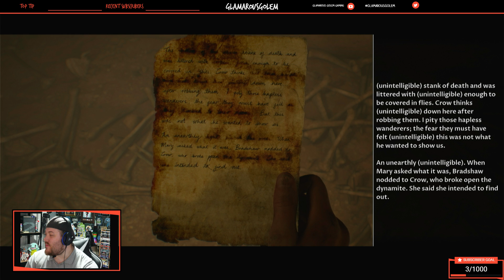House of Ashes Part 6